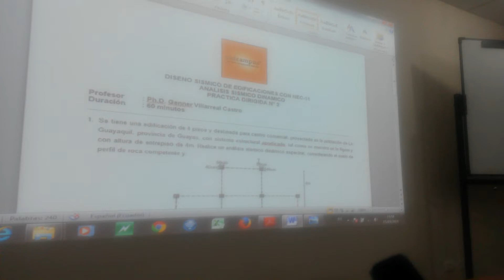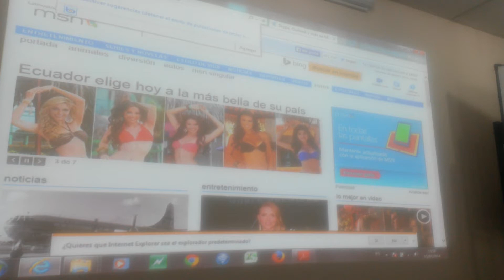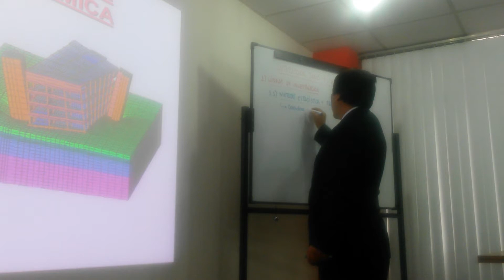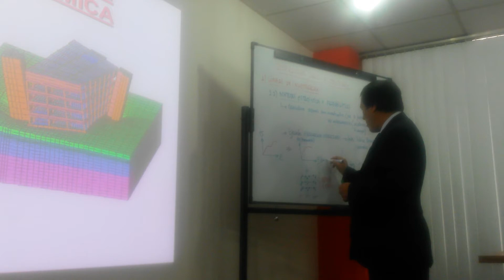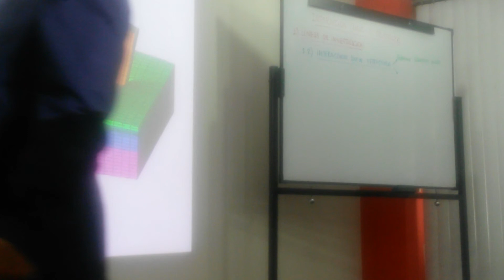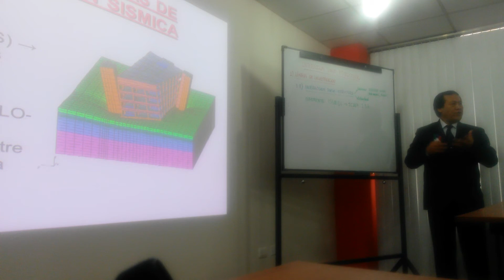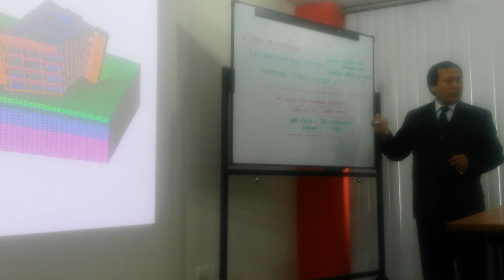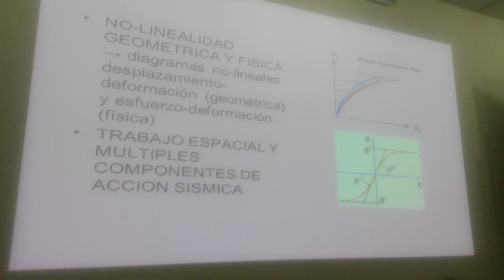VIDEO 22: INTERACCION SUELO-ESTRUCTURA